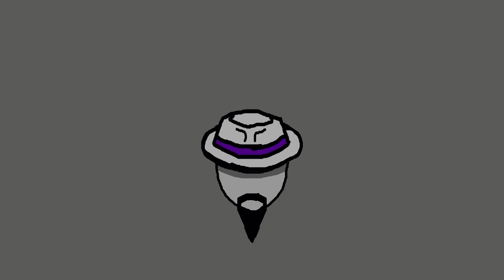*NSFW* Random Thoughts - Cartoon Sex Fiends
Yes!

Coming across an innocent enough cartoon started a landslide of thoughts that resulted in a treatise about what our beloved childhood cartoons were really like. Goofy characters or crazed sex fiends?

Which characters do you have pegged as the freakiest ones? Write it out in the comments and let's have a laugh.